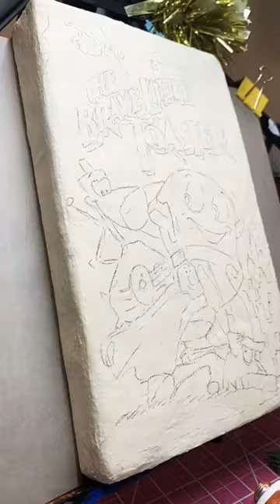Painting The Brave Little Toaster VHS